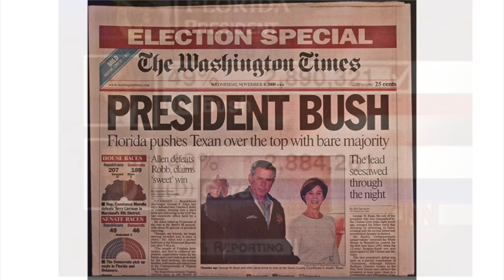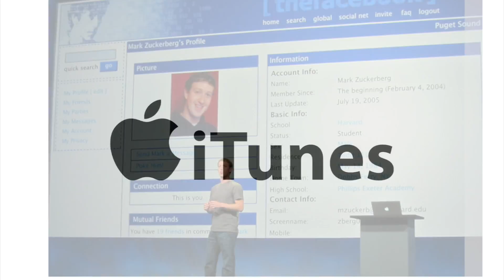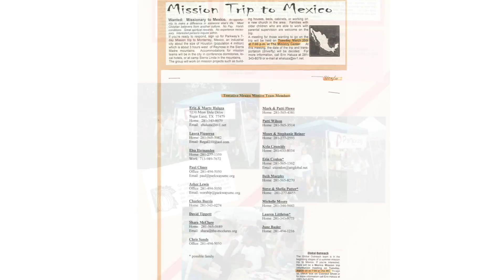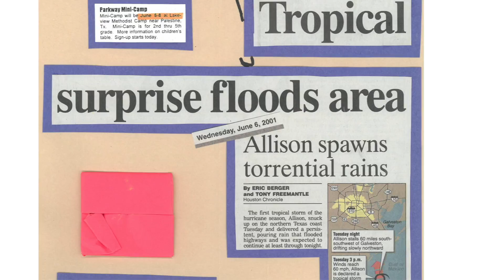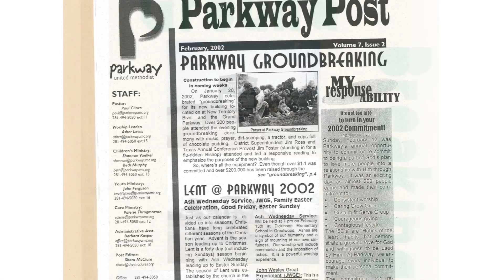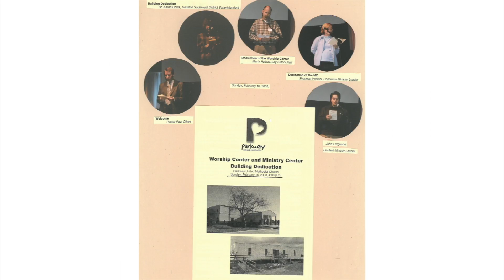20th Celebration | 2000-2008